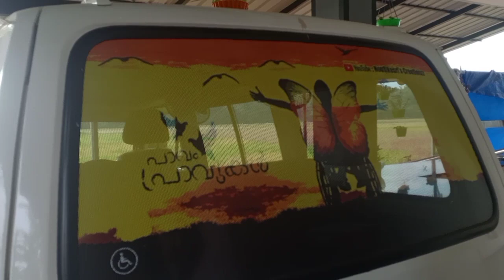Day in Our Life | Vlog#12 | A Small Christmas Celebration🎅 | Malayalam Vlog |NoufiNesri's Creationzz